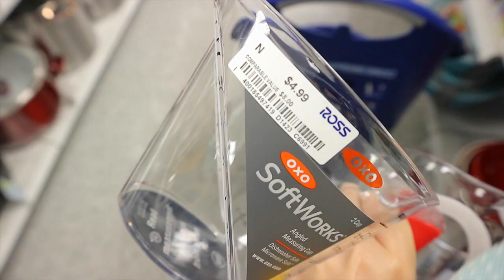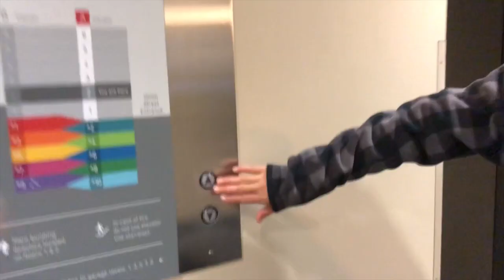My Mom got her Wisdom teeth removed | #74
Heyo Heyo

LOVE ♡
Isabel CeWe